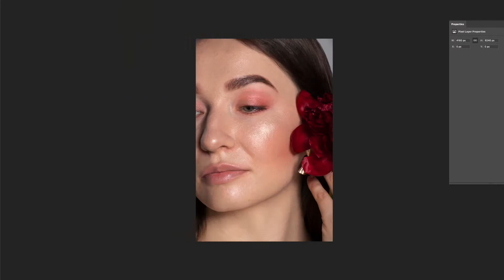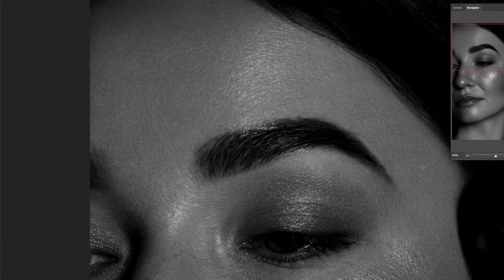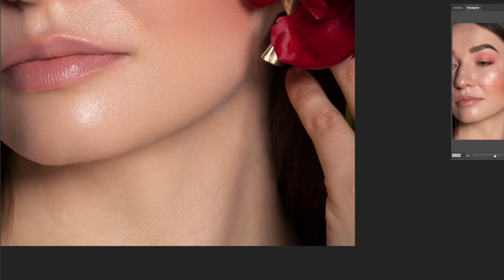Portrait beauty. Retouching process